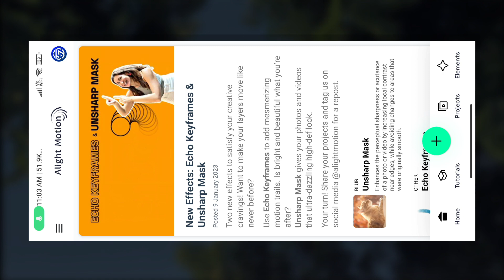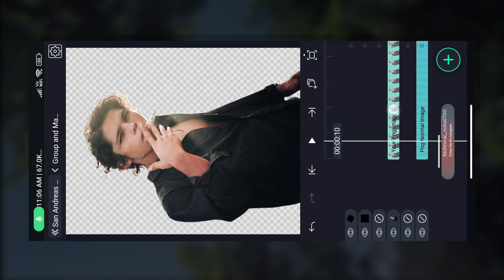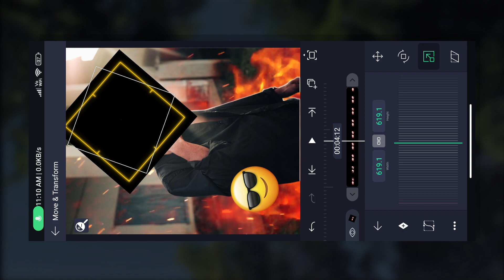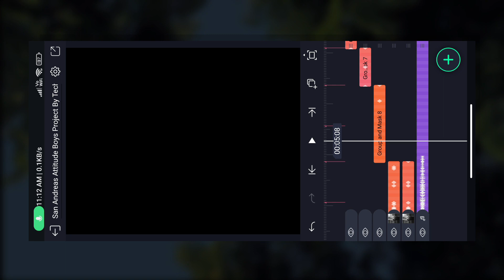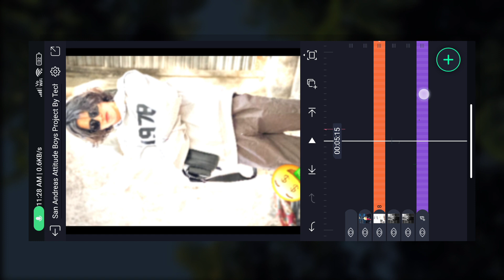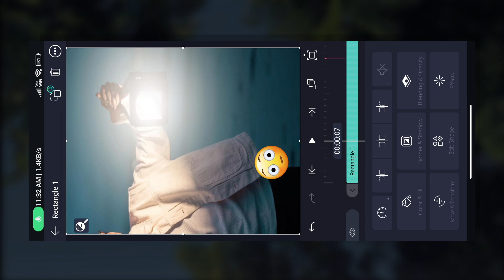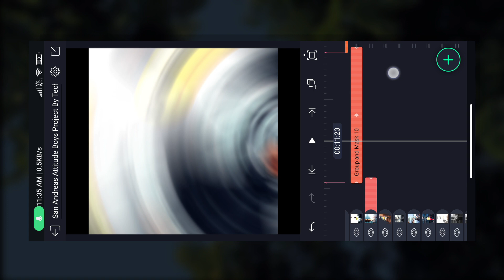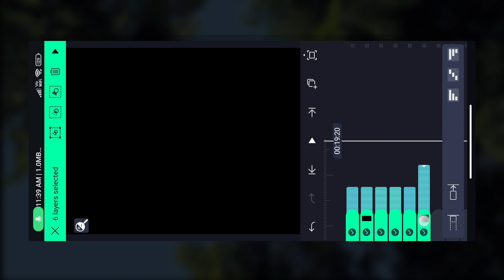Best Boys 😈 Attitude Status Video Editing | Alight Motion Video Editing | AE Inspired XML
San Andreas GTA Attitude Song Status Video Editing | Alight Motion Video Editing | AE Inspired XML

××× LINKS

*QUERIES SOLVED 🔥

Technical Sohail. 🔥